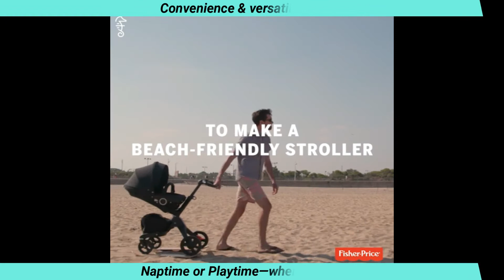Best Seller Baby Dome You Must Have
The Fisher-Price On-the-Go Baby Dome is a must-have for new parents. It has everything babies need for a relaxing nap, comfy playtime, or stimulating tummy time—in one convenient, portable space! And it can be used indoors or in the great outdoors!